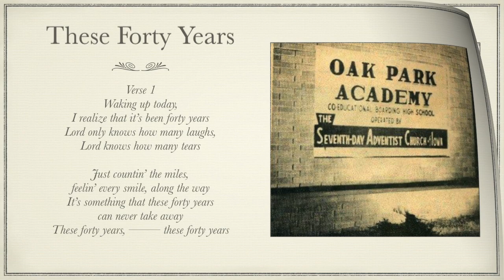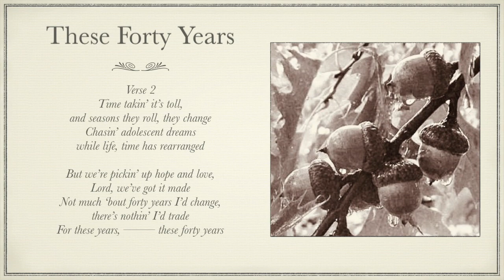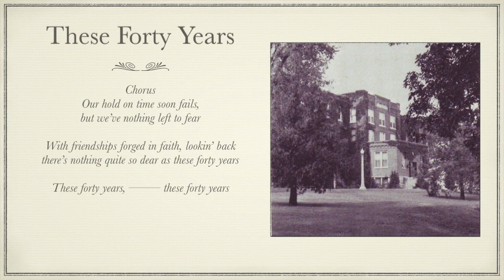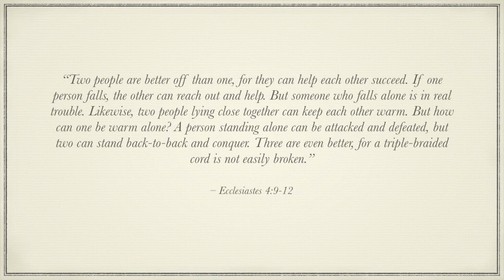These Forty Years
A song I recently wrote while musing about how it has been forty years since I graduated my high school, Oak Park Academy. Although time has moved on, my mind often floods with memories of my time there, the friendships forged in faith, and how they are even precious today. May God bless us as we look forward to the next forty years.